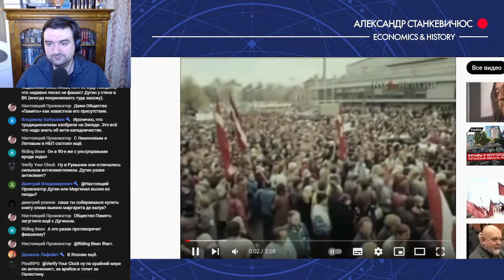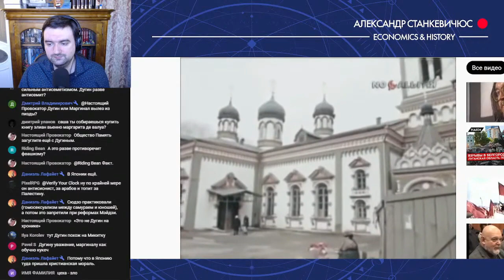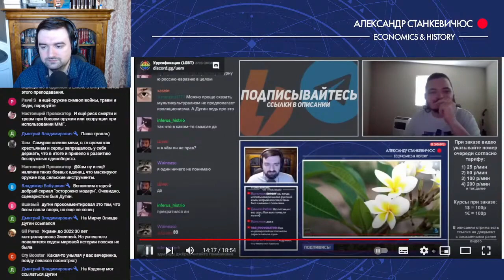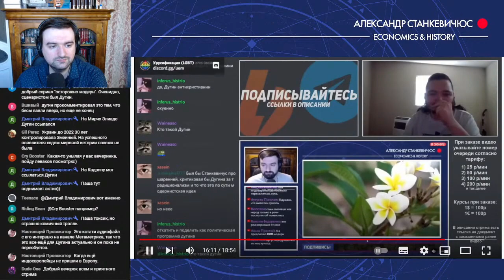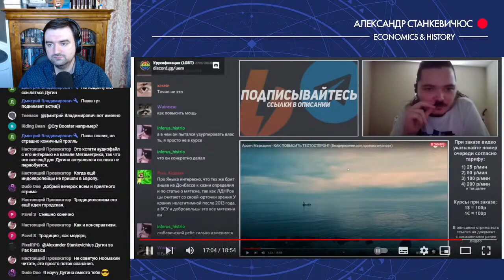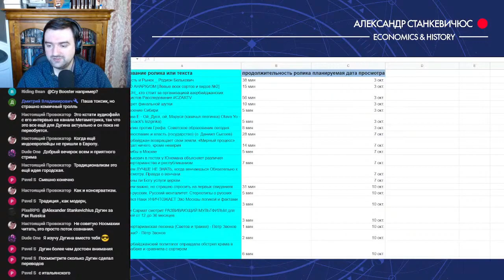Станкевичюс смотрит как Убермаргинал защищает Дугина от критики Александра